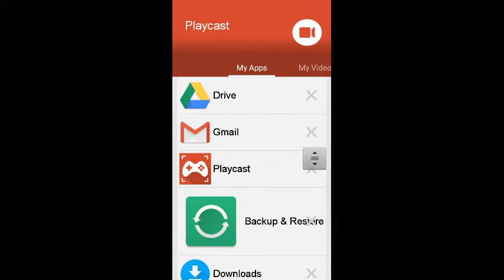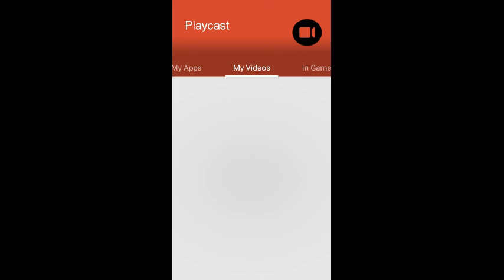Minecraft survival 2